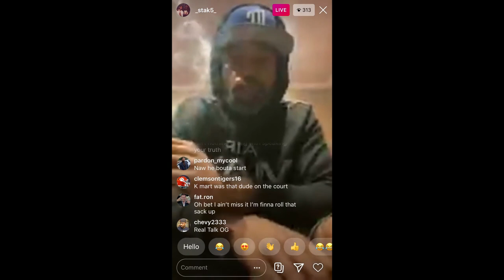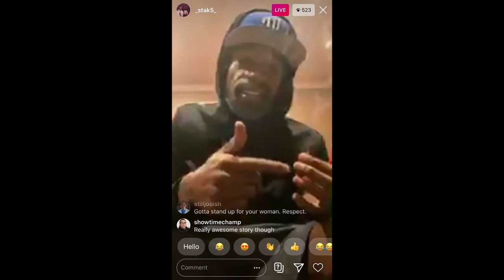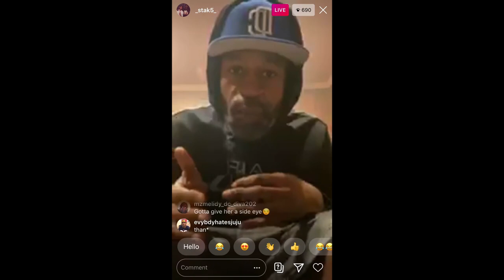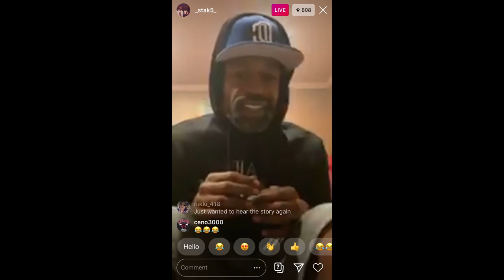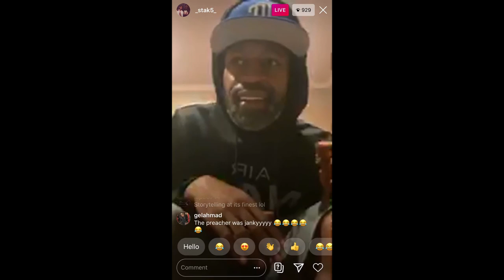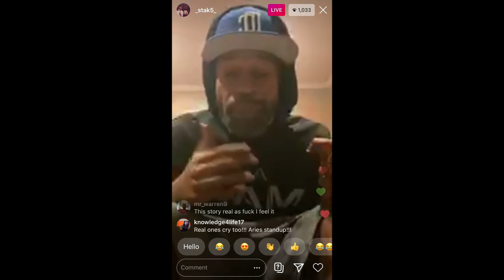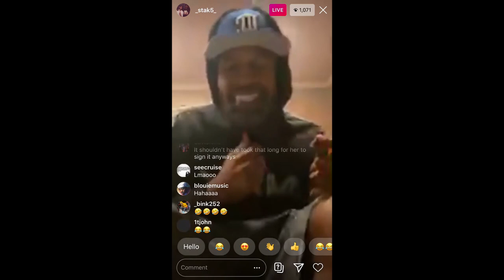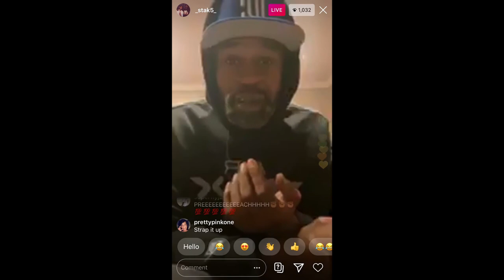Stephen Jackson PRENUP STORY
NBA star Stephen Jackson tells story about his wedding and prenup signing.